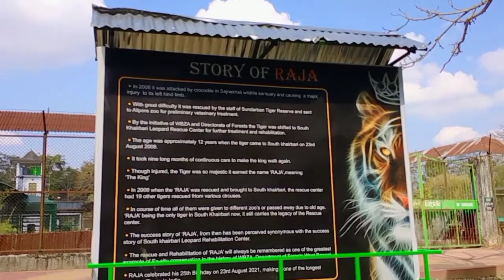Khayerbari Tiger Rescue Centre | Royal bengal Tiger spoted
Your support is very much needed.

your quarries
Khayerbari Tiger Rescue Centre
khayerbari Nature park Dooars
south khayerbari eco park madarihat
Royal bengal tiger at dooars
Royal bengal tiger spoted
Tiger and leopard both found here
tourust spot near falakata madarihat
Sanjib sunetra